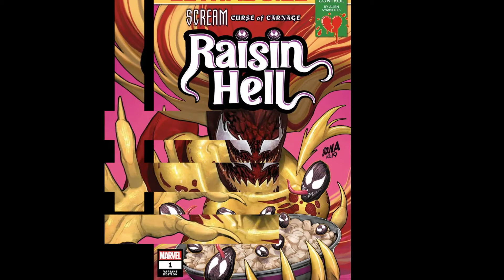David Nakayama Signing Op